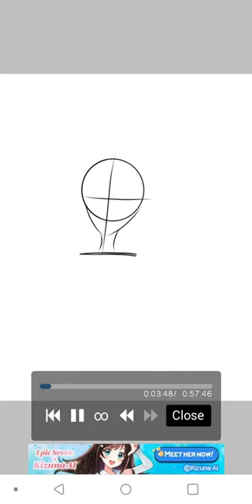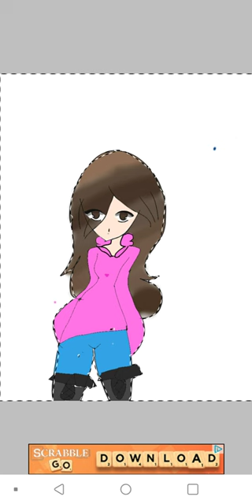June 23, 2020